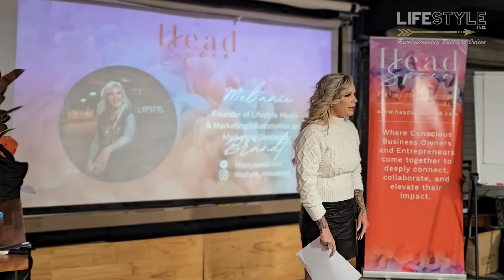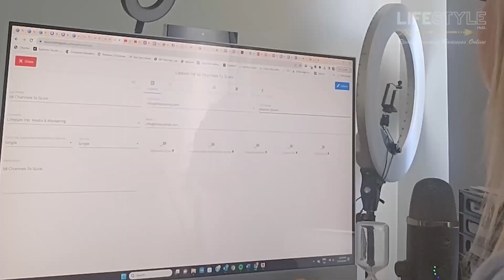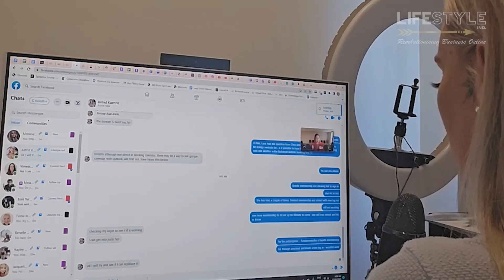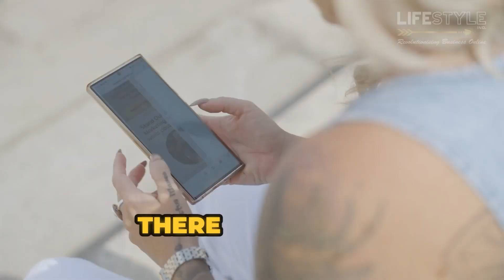Importance of Smart Systems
Welcome to our latest video on Smart Business Systems! In this eye-opening episode, we delve into the critical topic of coaching and uncover why your coach might be setting you up to fail. Whether you're a business owner, entrepreneur, or aspiring leader, understanding the impact of your coaching relationships is crucial for your success.

🔍 Key Topics Covered:

The hidden pitfalls of business coaching
Common mistakes coaches make and how to avoid them
Effective business systems for sustainable growth
Real-life examples of coaching failures and successes
How to choose the right coach for your business
If you're feeling stuck, frustrated, or not seeing the results you expected from your coaching, this video is for you. We provide actionable insights and strategies to ensure your business systems are smart, efficient, and set up for success.
👍 Support Us:
Your support helps us create more valuable content for you!